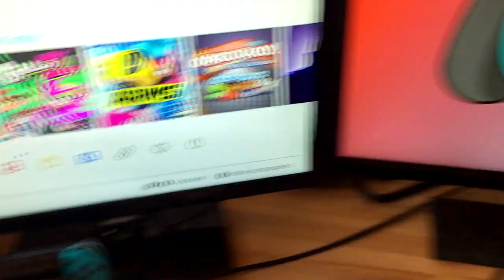LO QUE DEBES SABER de YOOKA-LAYLEE para Nintendo Switch